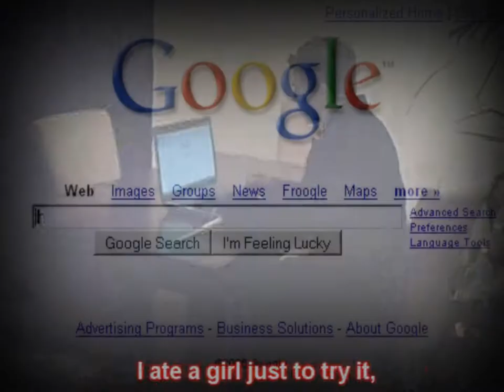I Killed A Girl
Another school project, in this one we were supposed to parody a famous song/movie/tv show. Me and some other girl chose to parody I Kissed A Girl by Katy Perry. I play the killer, my friend plays the dead girl, and that other girl did the camera/editing. Enjoi!